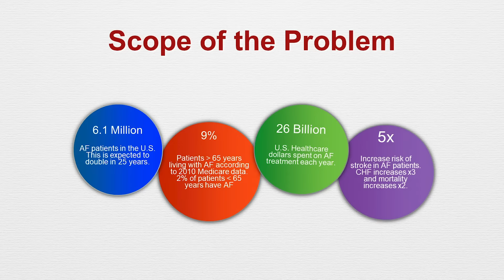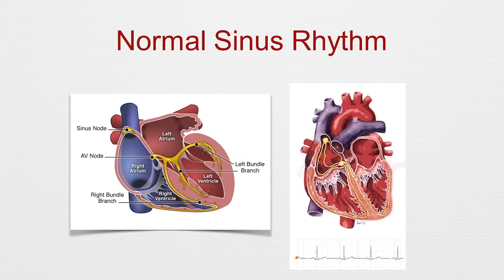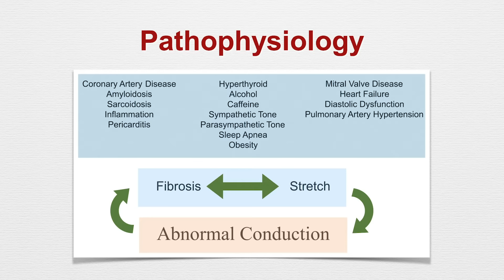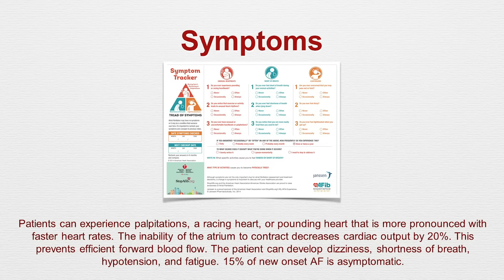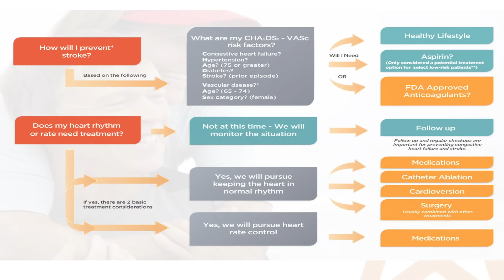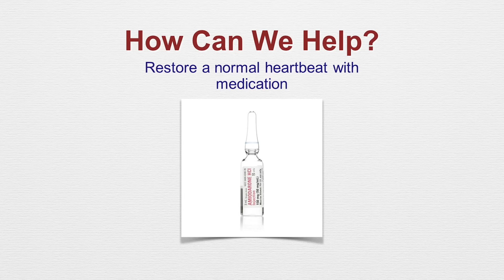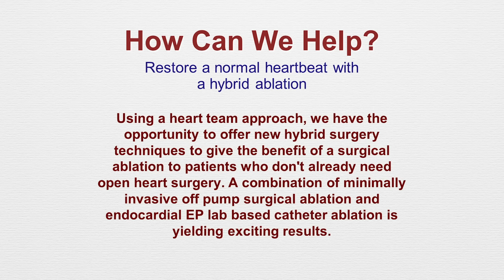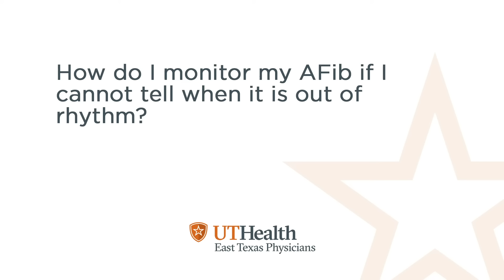Atrial Fibrillation: New Solutions for an Old Problem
Andrea Cooley, DO, FACOS, board-certified cardiothoracic surgeon at the UT Health East Texas Cardiovascular Institute discusses Atrial Fibrillation: New Solutions for an Old Problem.